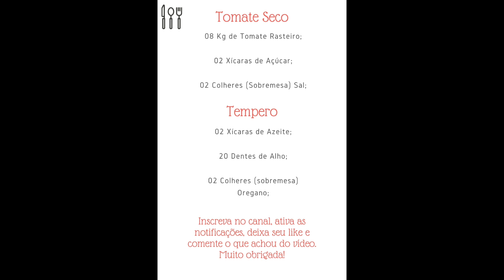Tomate Seco | Como Fazer Passo a Passo Vídeo Completo | Delícias da Eleni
Nesse vídeo mostro como faço tomate seco. Se gostou do vídeo deixa o seu gostei e compartilhe com amigos.

Tomate Seco:

08 Kg de Tomate Rasteiro;

02 Xícaras de Açúcar;

02 Colheres (Sobremesa) Sal;

Tempero:

02 Xícaras de Azeite;

20 Dentes de Alho;

02 Colheres (sobremesa) Oregano;